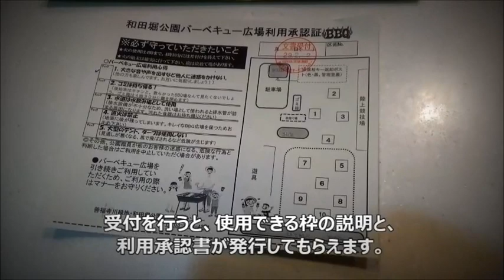Go Jimny! 月代通信 ジムニーVol.6. 和田堀公園バーベキュー広場で煙突料理（チムニー料理）研究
Go Jimny! 月代通信今回の内容は東京都杉並区にある和田堀公園の無料で利用できるバーベキュー広場の紹介と、煙突料理（チムニー料理）の実験について。チムニーとは煙突という意味で、石油ストーブの
上に煙突（今回は燻製器を使用）を立て、ストーブの熱を使って調理する私独自のテーマです。もちろんチムニー料理というカテゴリーは今まで存在しません。という訳で、第一人者を目指します。

和田堀公園バーベキュー広場の利用方法。

１．善福寺川緑地サービスセンターに希望日の電話予約する。
２．当日、善福寺川緑地サービスセンターに受付に行く
３．水栓キーを受取る（水道を利用しなければ受取らなくても可）
４．決められた番号の区画でバーベキューを行う
５．水栓キーを返却

注１：バーベキュー広場の利用は無料だが、駐車料金は有料
注２：直火禁止
注３：午前１０時～午後４時まで利用可能。４時以降の火の使用は禁止。
など。